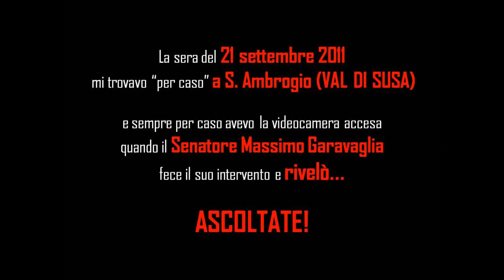QUEL COLPO DI STATO DENUNCIATO DAL SENATORE MASSIMO GARAVAGLIA